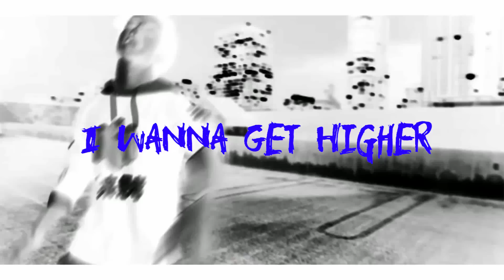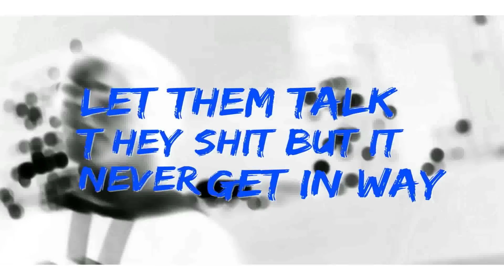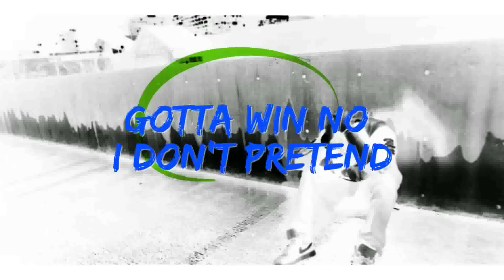LaLion - Want It More (Lyric Video)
LaLion - Want It More (Prod. Lezter)